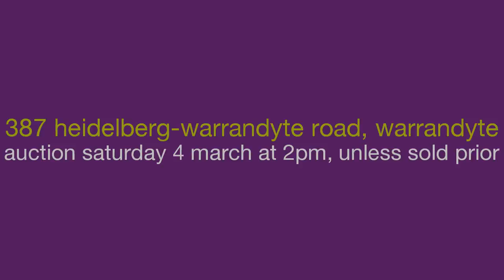Gardiner Mcinnes Estate Agents - 387 heidelberg-warrandyte road - russell mcInnes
387 heidelberg-warrandyte road, warrandyte - First homebuyers, renovators and investors, bring your creativity and reap the rewards with this character weatherboard home on a big 1165 sqm (approx) block.

Superbly located off the service road in one of Warrandyte's most sought after precincts, it's just a short stroll to Goldfields Plaza, Anderson's Creek Primary, Yarra River, transport and Warrandyte Reserve.

Highlighted by large windows depicting majestic views, the welcoming, light layout offers you 2 living zones, 2 bathrooms, high ceilings, decorative cornices, a wood fire heater and 2 air-conditioners (one split system).

The original country-style timber kitchen is appointed with stainless steel 900mm oven and dishwasher. Chat together in the fireside family/meals room, or soak up the views with guests in the spacious formal lounge/dining room featuring hardwood polished floors, picture windows and patio access.

The large master has a shower and vanity with walk in robes, while bedroom two is huge and features its own retreat/kitchenette area. A study, second toilet and family bathroom are spacious and conveniently located.

Outdoors, discover an enclosed patio and a vast 'blank canvas' backyard (new fencing), ideal for your extension or outdoor living area, both STCA. Plus: abundant off street parking, under-house workshop (with sink) and 2 sheds.

Close to EastLink, village, Warrandyte Primary and Warrandyte High School.

We believe this information to be accurate and correct. We do not guarantee or give any warranty as to the accuracy of the information and/or statements provided or omissions. Interested parties must rely on their own enquiries

Vicki Gardiner : 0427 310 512